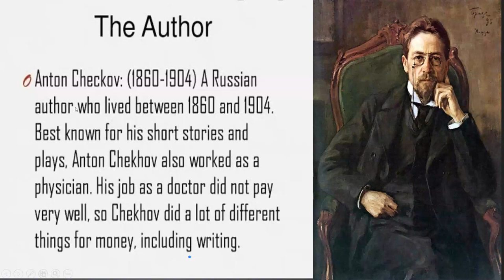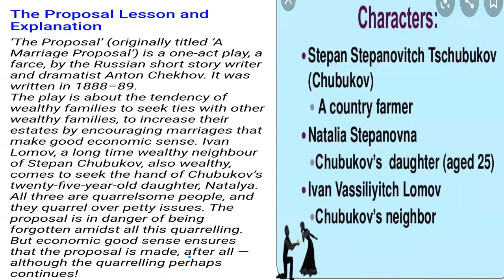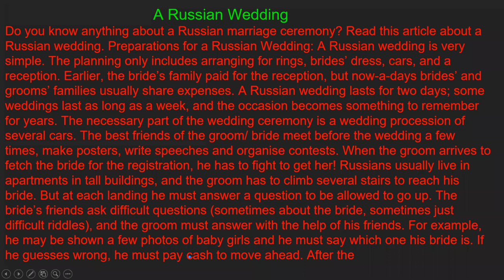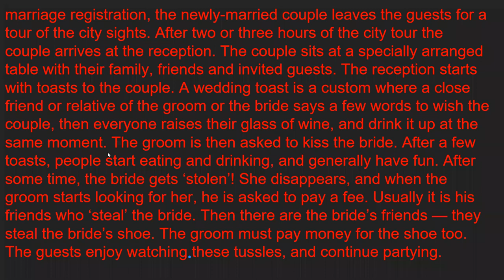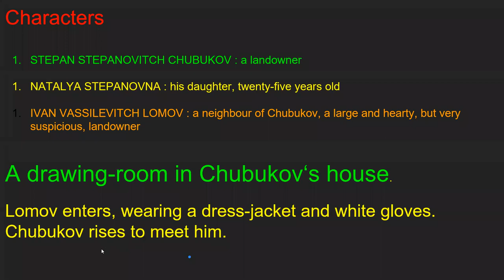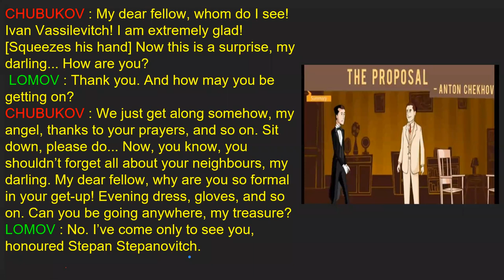THE PROPOSAL PART 1 CLASS-X CBSE ENGLISH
RECORDED ZOOM MEETING ( 16 DEC.2020)